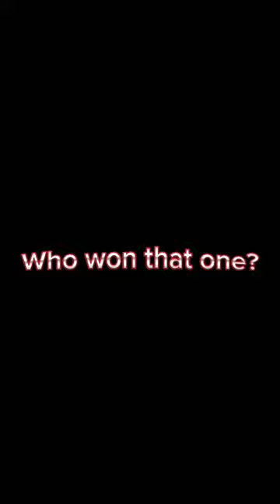Tiger beats lion ...🙆‍♂️😼